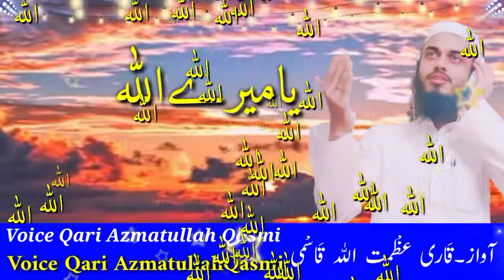Beautiful Kalam ||2021||Ya Mere Allah Ya Mere Allah by Qari Azmatullah Qasmi Madhubani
Like And Sher Comment My YouTube

Channel Azmatullah Qasmi Official